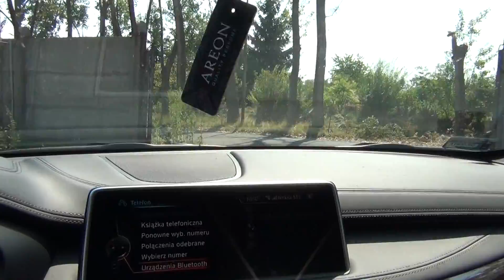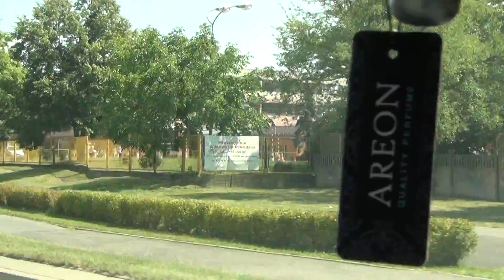Strefa egzaminacyjna kierunek WORD Wrocław OSK Kursant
Jazda w strefie egzaminacyjnej. Kierujemy się jadąc od placu manewrowego ul. Buforowa w kierunku ośrodka egzaminacyjnego na ul. Łagiewnickiej.Trasa egzaminacyjna (tą trasą możesz jechać na egzaminie).Warto przed egzaminem przypomnieć wszystkie zadania egzaminacyjne. .Zaangażowanie instruktora to podstawa dobrego szkolenia. Ten film jest przykładowym filmem nagramy do tego tematu jeszcze inne filmy.Szkoła Jazdy Kursant zaprasza na kursy wszystkich kategorii prawa jazdy.Jesteśmy na I-miejscu w rankingu zdawalności WORD Wrocław.